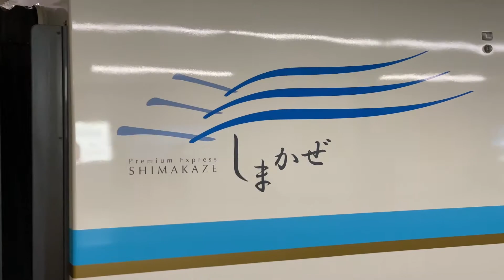珍しく大阪難波でちょい撮影